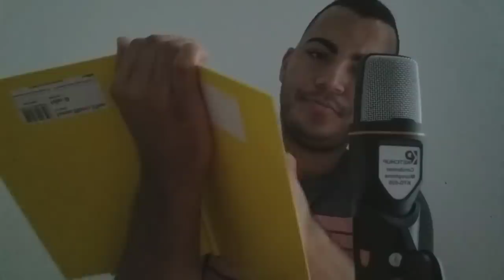ASMR • 400% FAST AGRESSIVE VS SLOW 0% ( SONS DE BOCA + TAPPING + HAND MOVEMENTS) ❤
Oi, tudo bom? Obrigado por estar aqui tá?  O ASMR é uma sensação prazerosa obtida através de sons relaxantes e repetitivos.